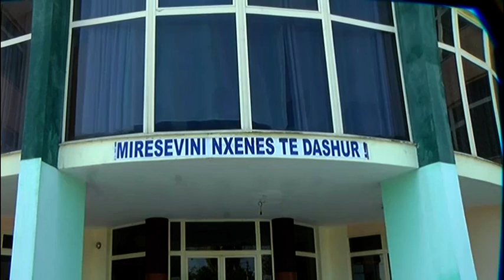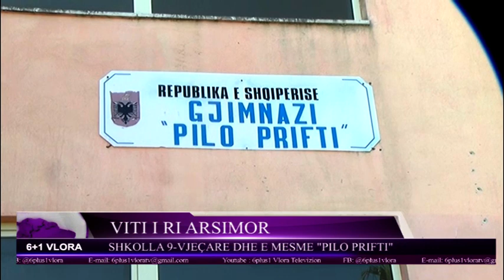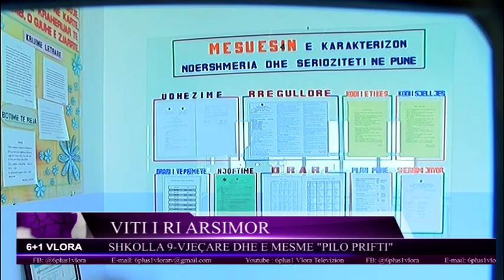Nisi viti i ri shkollor në shkollat e Novoselës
Ne Orikum institucionet arsimore  ka nisur mbare vitin e ri shkollor.
Shkolla 9 vjecare Balil Pelari i ka hapur dyert tashme e rikosntruktuar.
Nexenesit e kesaj shkolle do ta zhvillojne procesin mesimor ne ambiente totalisht te reja dhe komode.
Viti ri arsimor ka nisur mbare edhe per shkollen e mesme te Orikumit “Hasan Pulo”. Drejtuesit e shkolles kane marre te gjitha masat me qellim garantimin e nje procesi mesimor sa me normal, me metoda bashkekohore por edhe me nje staf pedagogjik te specializuar.